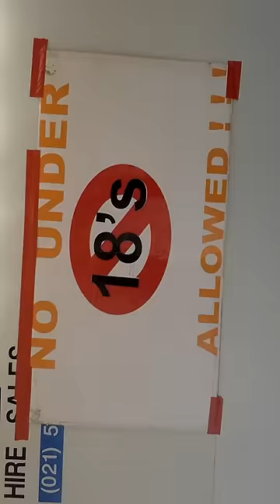Swallows 19th Rally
Swallows rally in Worcestor South Africa